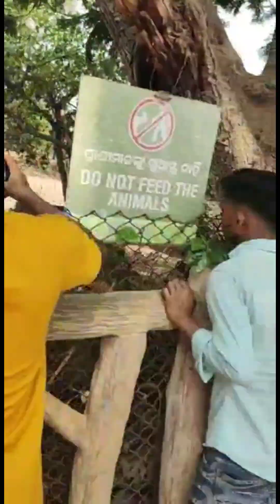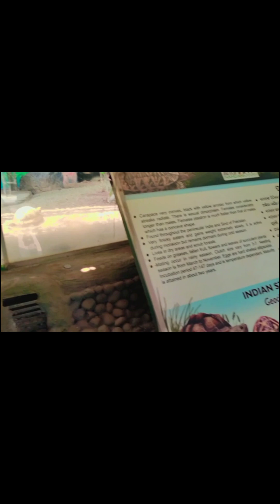Bhubneswar ka sabse bada zoological | भुबनेस्वार का चिड़ियाघर अब ऐसा हो गया है | Bhubneswar zoo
Bhubneswar ka sabse bada zoological | भुबनेस्वार  का चिड़ियाघर अब ऐसा हो गया है | Bhubneswar zoo exp